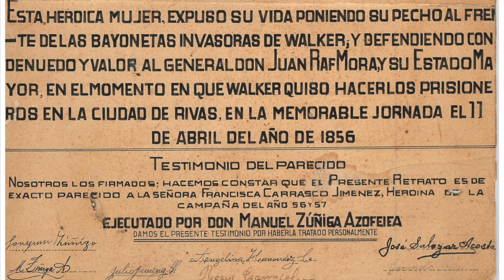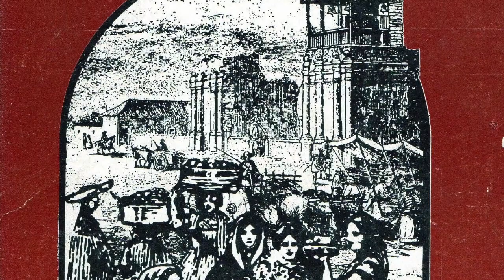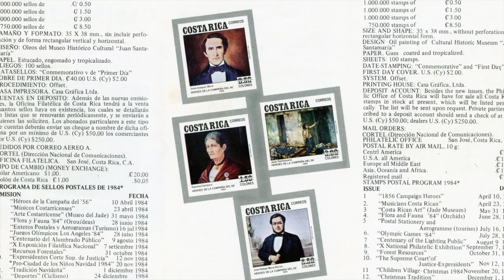Francisca Carrasco Jiménez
En ocasión de la conmemomoración del 204° aniversario del natalicio de Fancisca Carrasco Jiménez, el equipo de Educación y Promoción Cultural del Museo Histórico Cultural Juan Santamaría, preparó este breve material audiovisual, en torno al legado y simbolismo de la Heroína Nacional y Defensora de las Libertades Patrias. El texto es una síntesis de un proyecto de investigación, en curso, sobre las múltiples imágenes y narrativas inspiradas en la figura de "Pancha" Carrasco, difundidas entre 1948 y 2016.
Imágenes: colección de arte pictórico y archivos digitales del MHCJS.